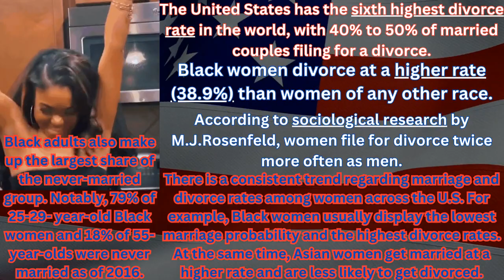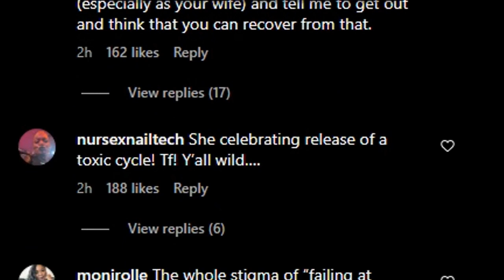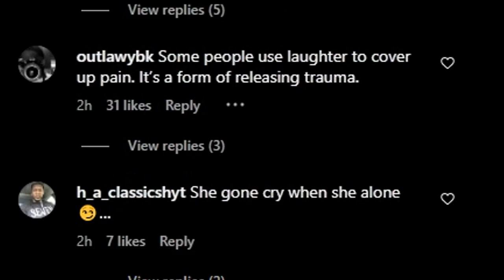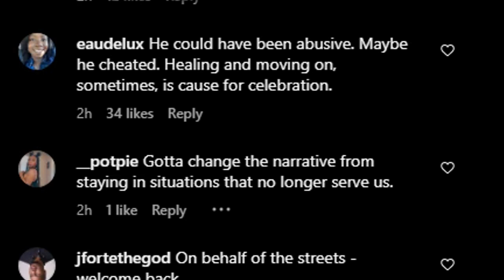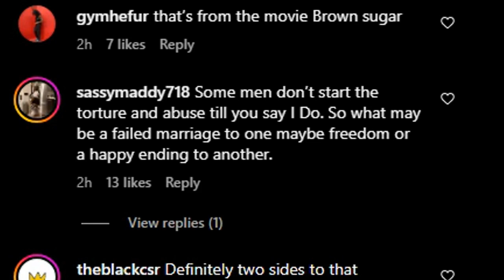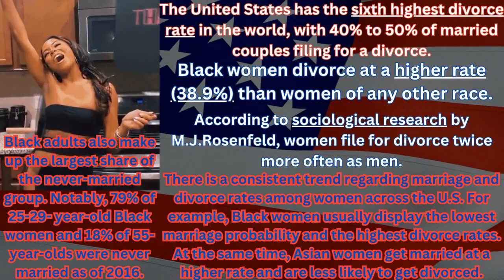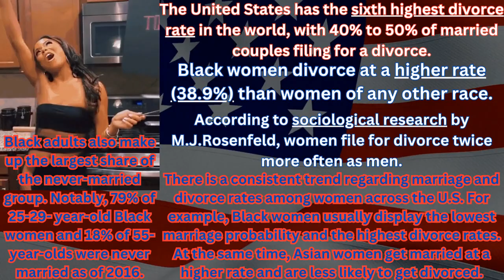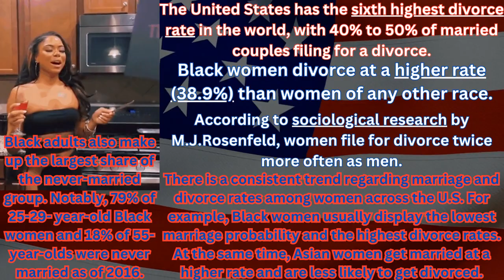Only In America Is This A Common /Normalized Thing